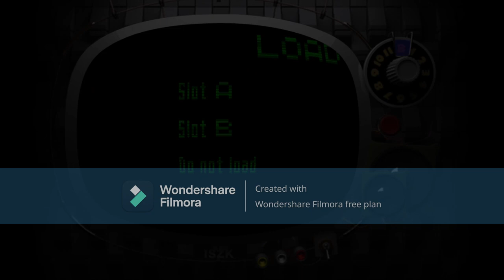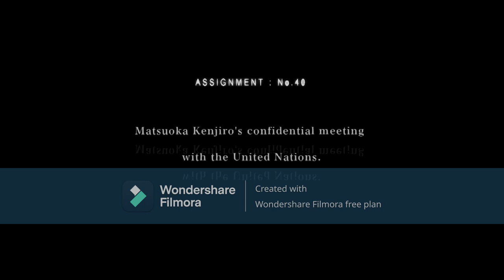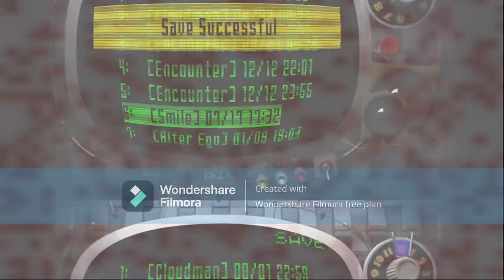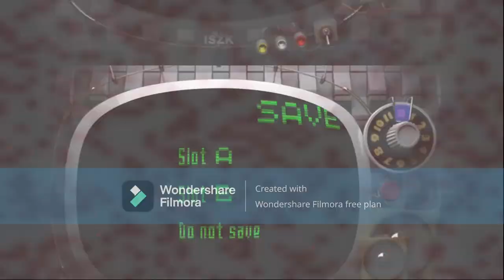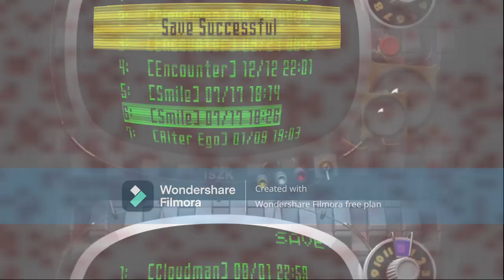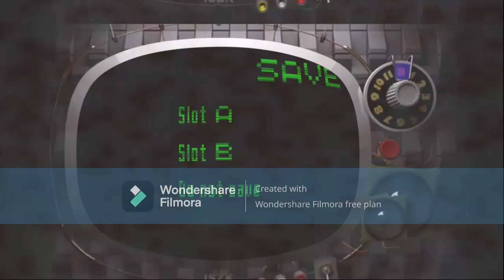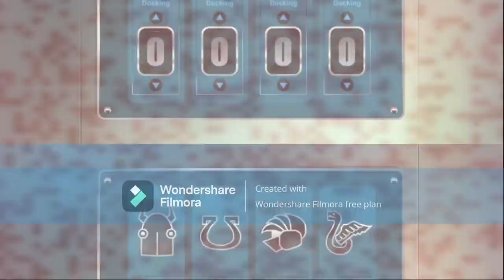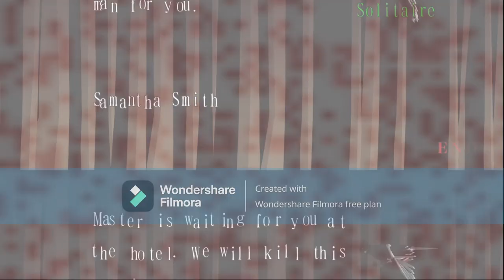Hotels and high schools, killer 7 part 21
The plot thickens as the boys relive the ultimate horror... high school